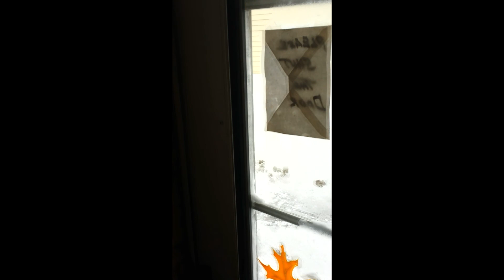Aspen Snowmageddon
Aspen and her daddy take on Buffalo's Snowmageddon. Filmed on November 19-20, 2014